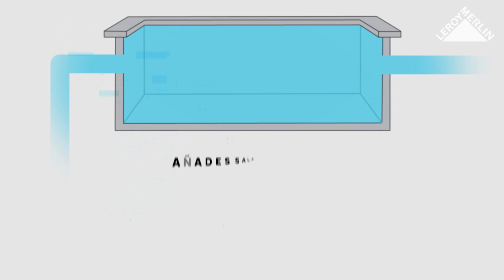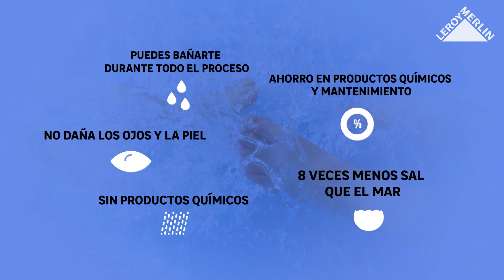La cloración salina - LEROY MERLIN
Descubre en este vídeo qué es la cloración salina y cómo funciona en la piscina.